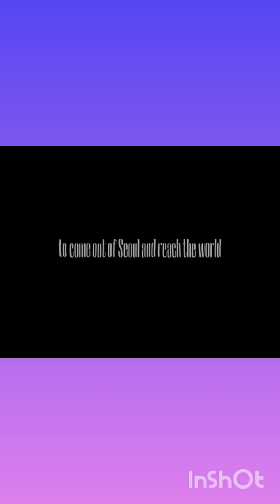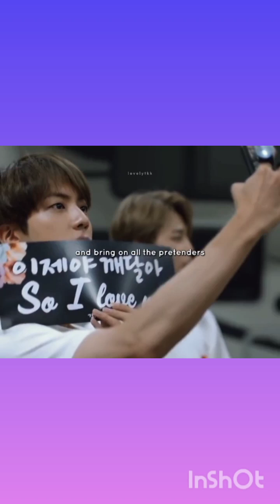Happy 11th Anniversary @BTS 💜💜💜💜💜💜💜 🎉🎉🎉🎉🎉🎉🎉❤️❤️❤️❤️❤️❤️❤️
APOBANGPO BANGTAN ❤️❤️❤️❤️❤️❤️❤️
BORAHAE BTS 💜💜💜💜💜💜💜
ARMY FOREVER BANGTAN FOREVER ♾️♾️♾️♾️♾️♾️♾️

Dear BTS,

As you celebrate your 11th anniversary since debuting as a group, we want to express our deepest admiration and gratitude for all that you've accomplished. Over the past eleven years, you've not only redefined the landscape of the music industry but have also touched the hearts and souls of millions around the world.

Your journey from humble beginnings to global superstardom is a testament to your unwavering dedication, hard work, and unyielding passion for your craft. Through your music, you've shared your stories, struggles, and dreams, inspiring countless individuals to believe in themselves and strive for their own greatness.

But beyond the music, it's your authenticity, humility, and kindness that truly set you apart. You've used your platform to spread messages of love, acceptance, and unity, fostering a global community of fans who are bound together by their shared admiration for you and your values.

As you reflect on the past eleven years and look ahead to the future, remember that your ARMY will always stand by your side, cheering you on every step of the way. May this anniversary be a moment of joy and celebration, filled with memories of your incredible journey together.

Congratulations, BTS! Eleven years of inspiring music, endless passion, and unforgettable moments. Here's to many more years of success and creating magic together.

Here's to BTS, the trailblazers, the dreamers, the legends. Thank you for being the shining stars that light up our world.

With all our love and support,

Kristal 💜
ARMY💜